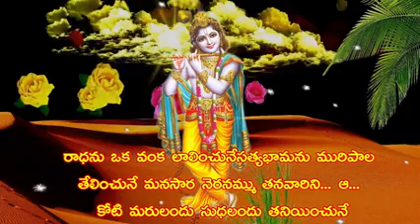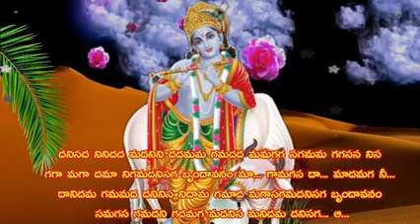మనసే అందాల బృందావనం